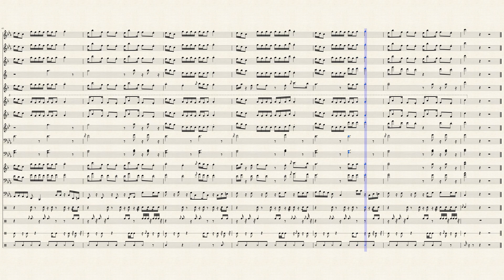SAD!- XXXTENTACION (Marching Band Arrangement)